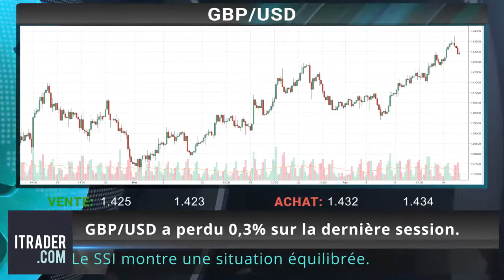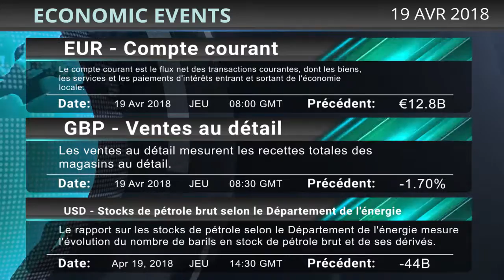TRADER- Revue du quotidien des marchés - 19-04-2018